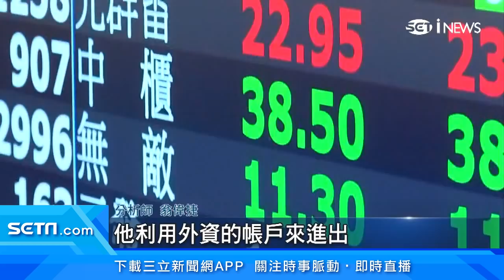航運股風向亂！長榮目標價「多空」兩極 美銀證券89元vs.本土投顧371元｜台股新聞｜訂閱@money_setn看更多 財經新聞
長榮目標價呈現「土洋對做」的態勢！除了台灣本土投顧最高上看371元，外資目標價一家比一家低，匯豐證券喊165元，從去年一路唱衰的美銀證券，最新報告目標價跌破三位數只剩下89元，也讓投資人大喊風向太亂了看不懂。